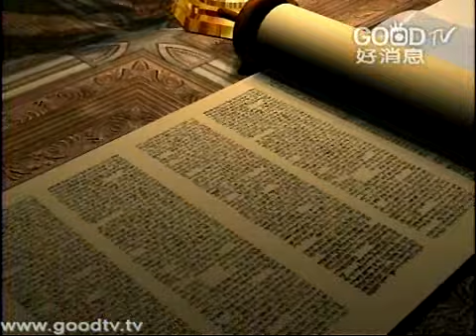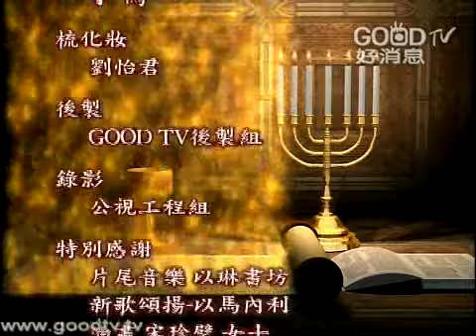空中主日學 ~舊約精讀 ~創世記(75)